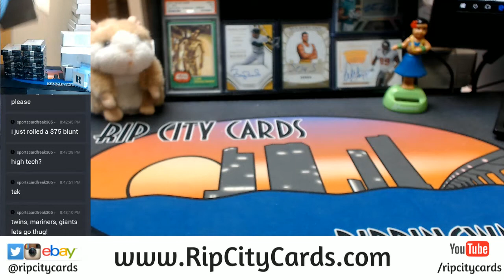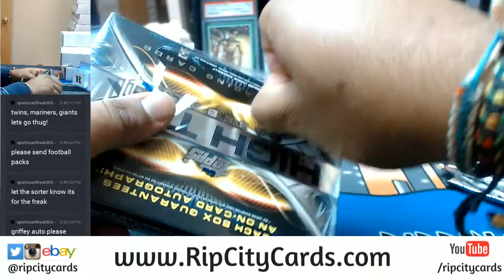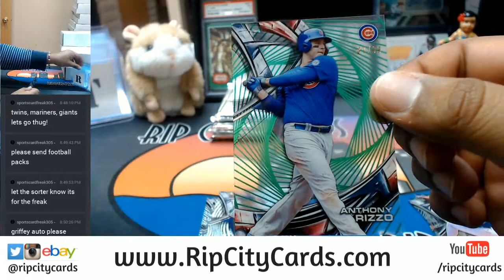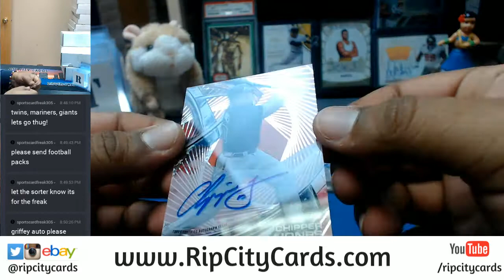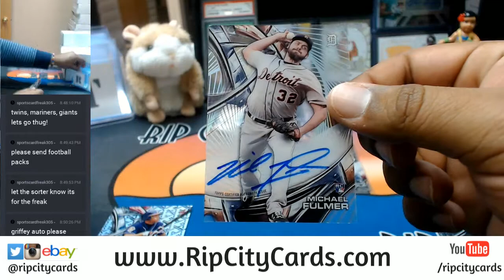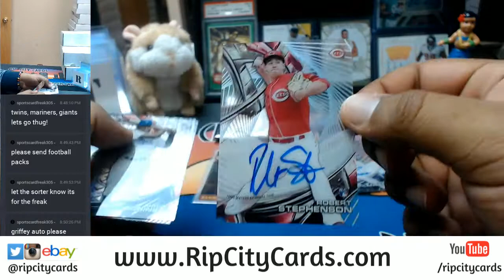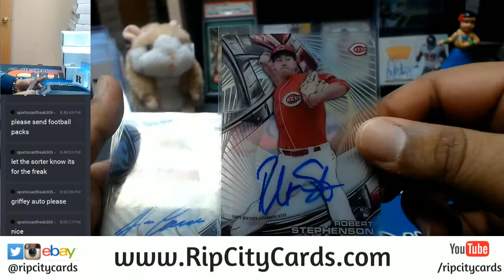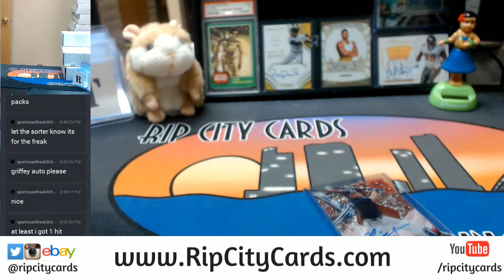2016 Topps High Tek Baseball Half Case #1 EBAY